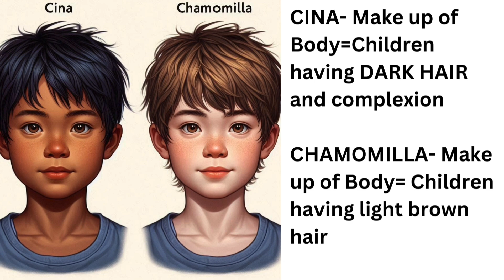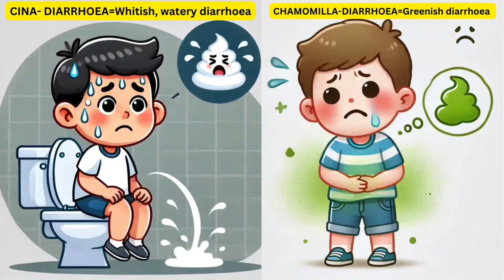CINA VS CHAMOMILLA || Materia Medica || Homoeopathy || Animated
**Difference Between Cina and Chamomilla: A Comparative Analysis in Homeopathy**

In this video, we dive deep into the key differences between two powerful homeopathic remedies: Cina and Chamomilla. Both remedies are commonly used for children's ailments but differ significantly in their indications and applications. We will explore their common names, primary uses, body types, thermal responses, and mental, physical, and emotional symptoms. Whether it's worm-related irritation in Cina or anger and pain relief with Chamomilla, understanding these distinctions is crucial for proper treatment.

**Topics Covered:**
- Cina: Worm seed, worm remedy, dark-haired children
- Chamomilla: Anger and pain relief, light brown-haired children
- Thermal reactions, mind and emotional states
- Physical symptoms: Diarrhea, toothache, convulsions, and more
- Aggravation and amelioration factors